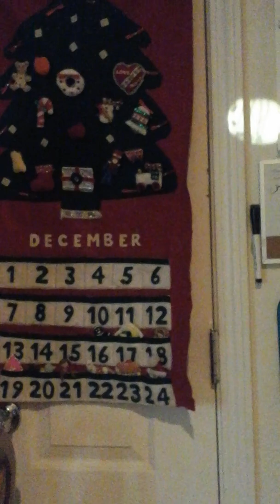Lucky Bat and Mantis Leafs and Logan's Christmas Special